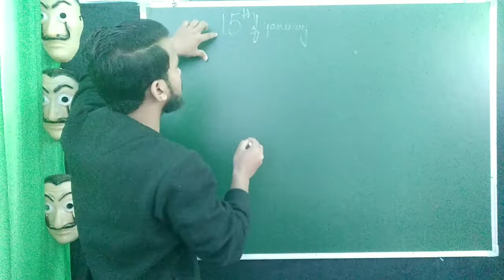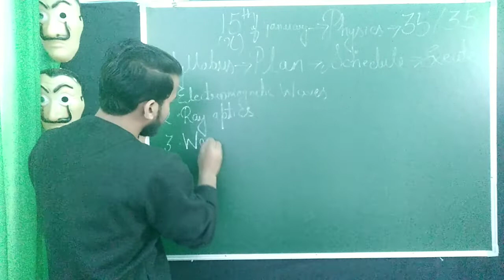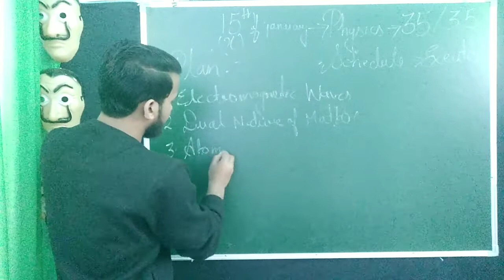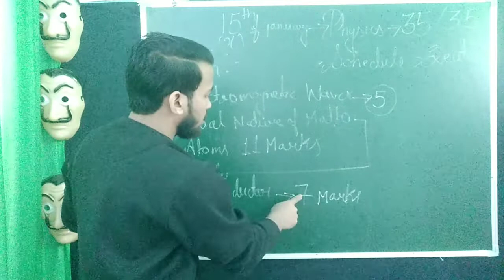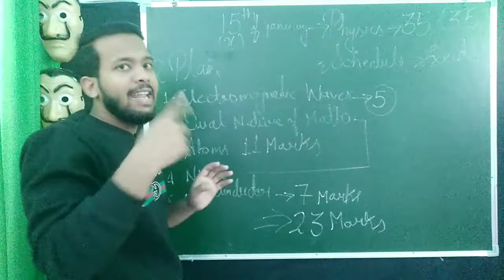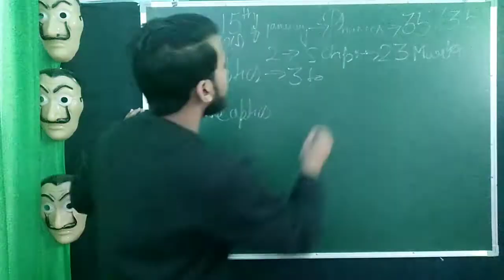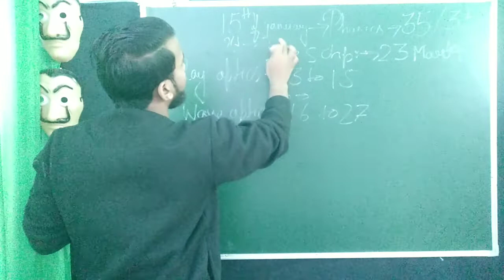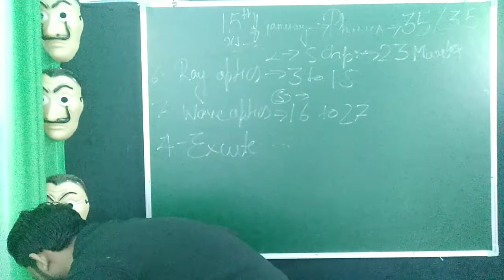PHYSICS: मे आज से पढ के कैसे 35/35 आऐगे़ /How To Score 35/35 In Physics | In Term-2 | 2021-22 🤑😱🤑😱